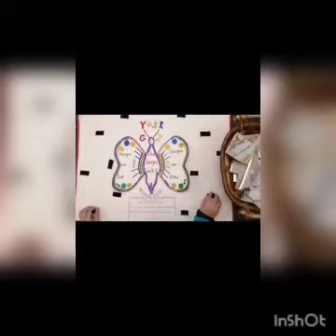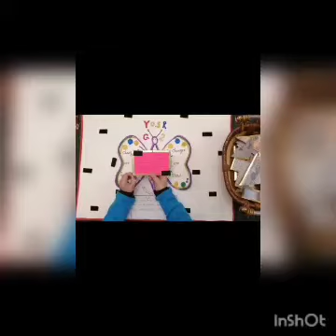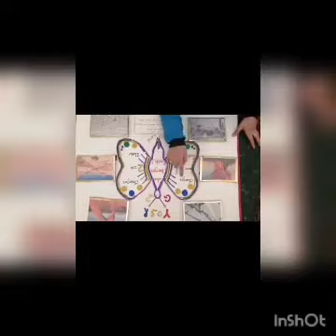G 2 - Science Project - Yousr